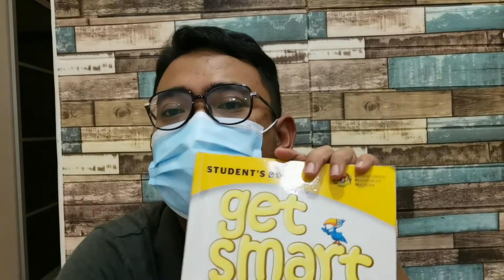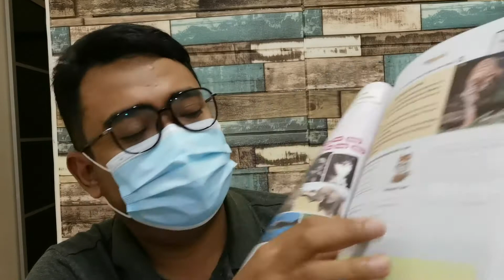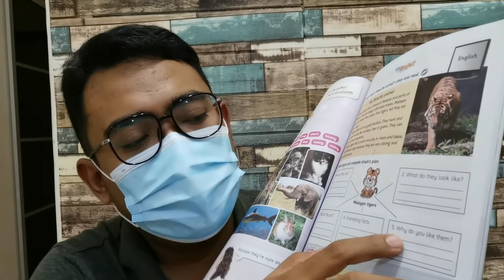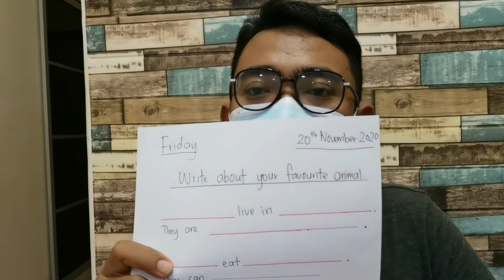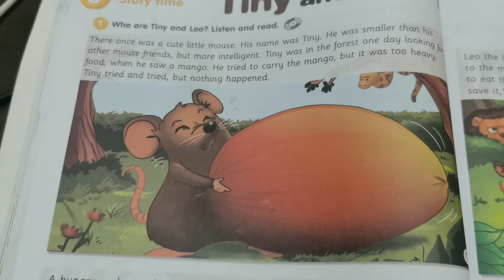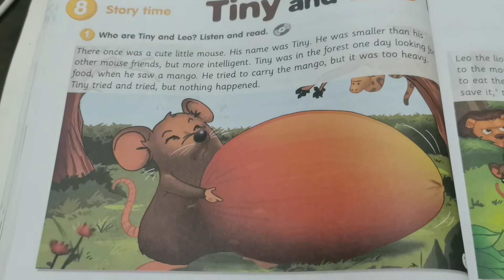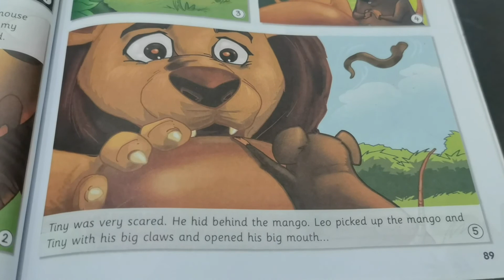English PDPR 20 NOV 2020 USING GET SMART PAGE 87,88,89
Educational purpose for year 4 pupils.